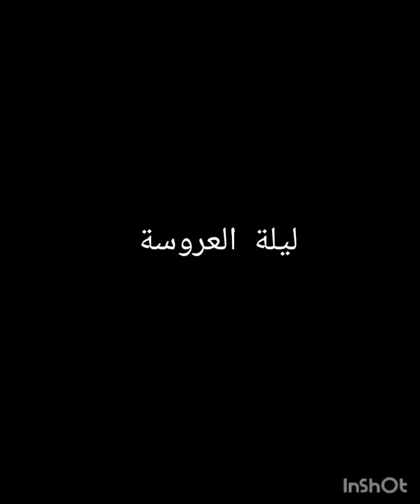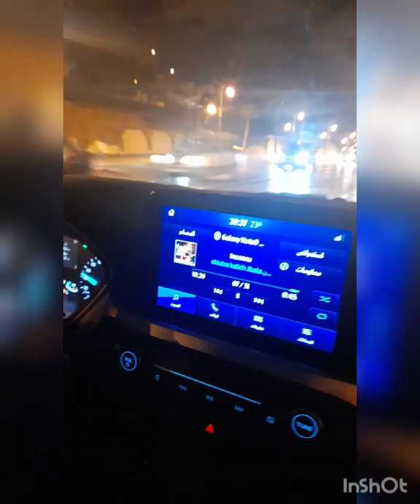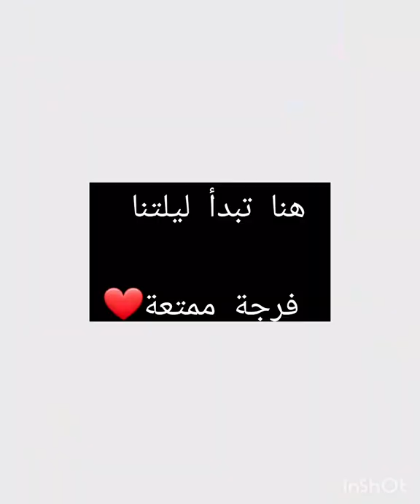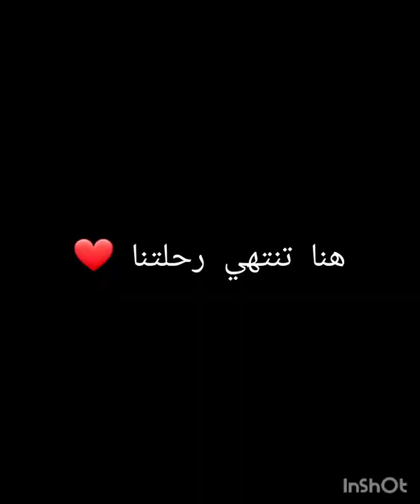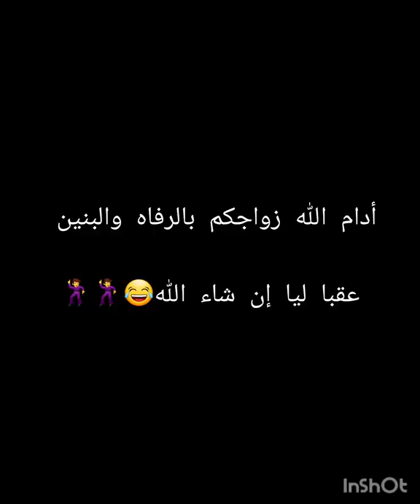عرس أسطوري لأخي فيديو أكثر من رائع 😍 بارك الله لكما بكل فرح❤️